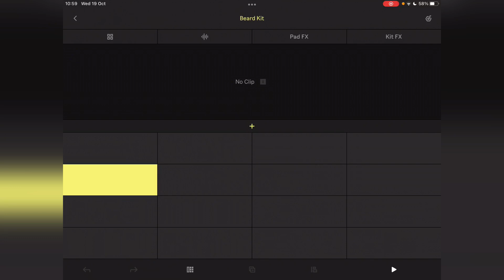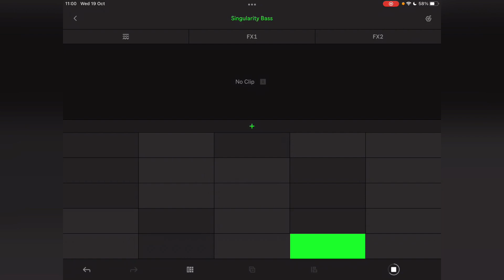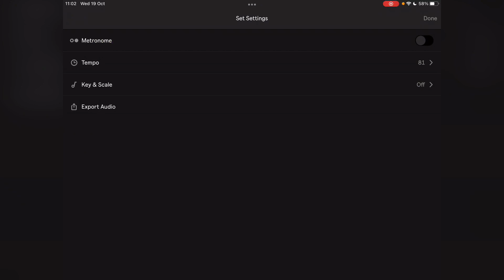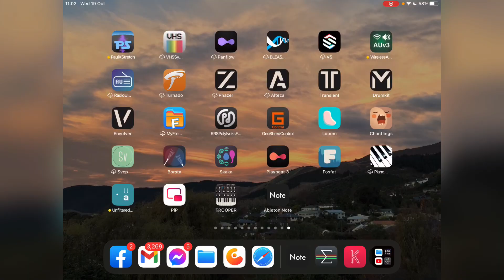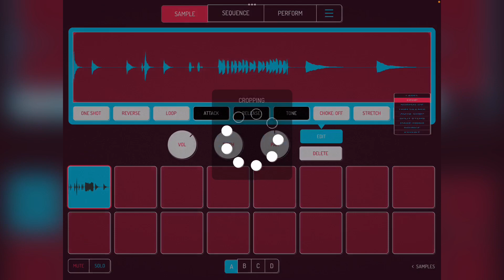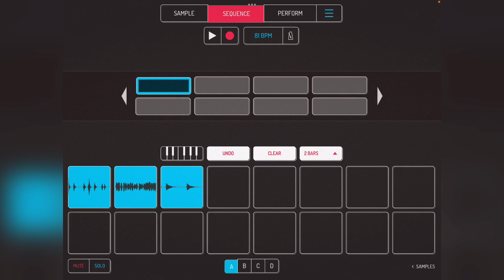Ableton Note to Koala Sampler FAST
I’ve not had note very long, but this video shows how you can integrate it to your existing Koala Sampler/AUM workflow.